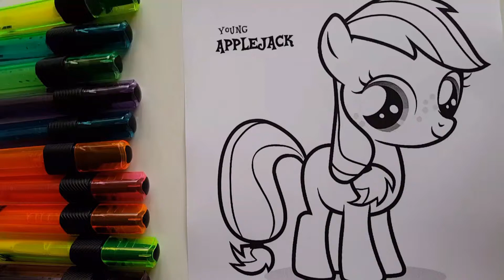Young applejack coloring my little pony